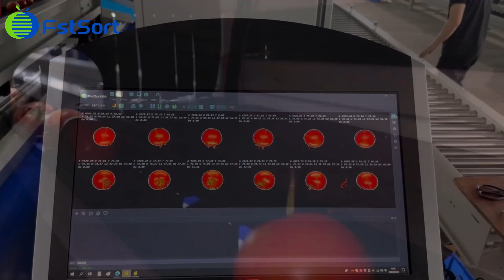Tomato sorting line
The attached machine is customized for a company in Europe. We aim to achieve the highest configuration at the lowest cost.